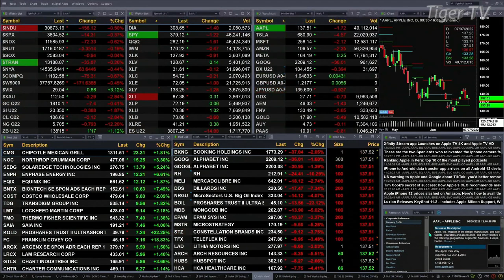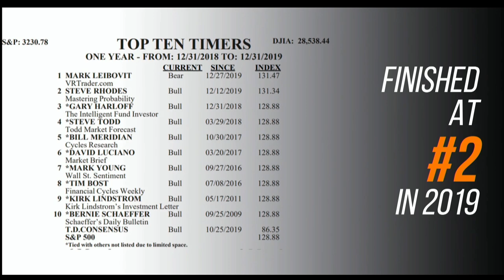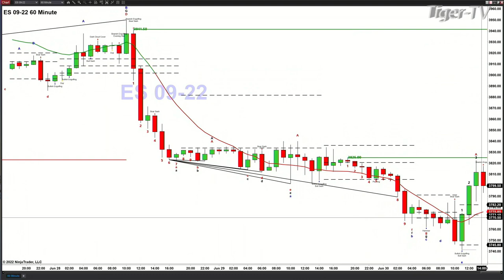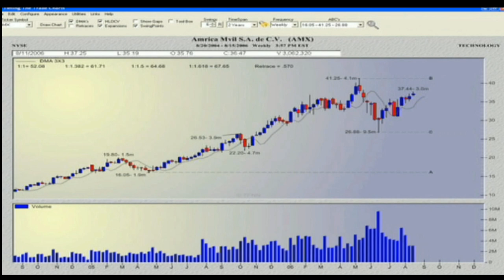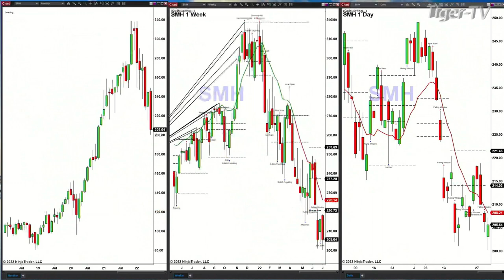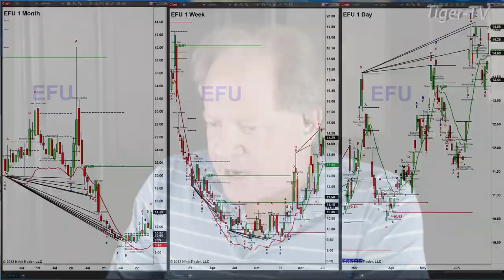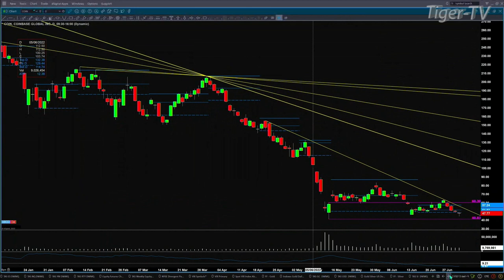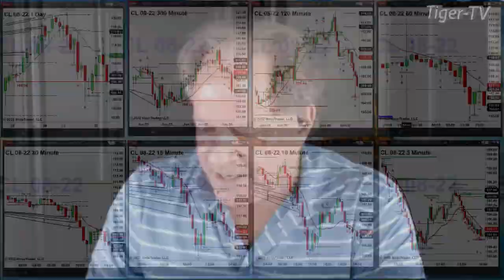June 30th The Trader's Edge with Steve Rhodes on TFNN - 2022